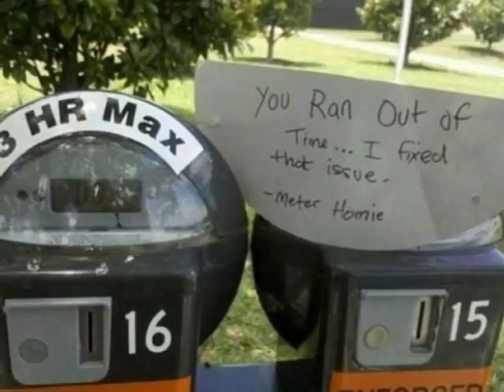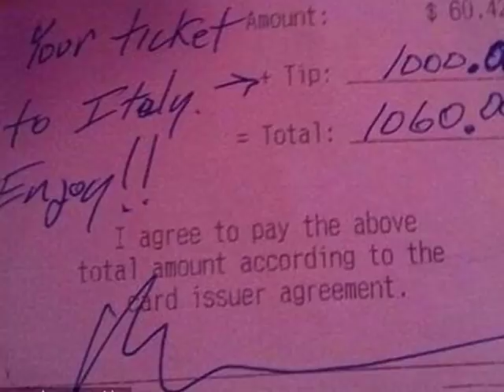Photos capture acts of compassion from around the world which will melt your heart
Kindness costs nothing: Photos capture acts of compassion from around the world which will melt your heart
* A catalogue of kindness from near and far
* One captures a man rescuing an injured kangaroo from a flood in Australia
* Another shows a child trying to help a wheelchair-bound man over a road